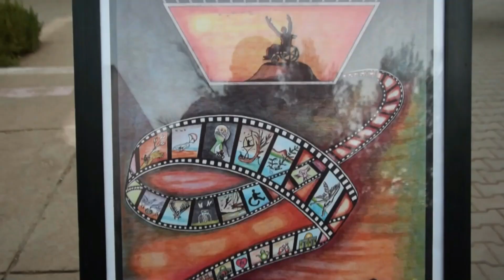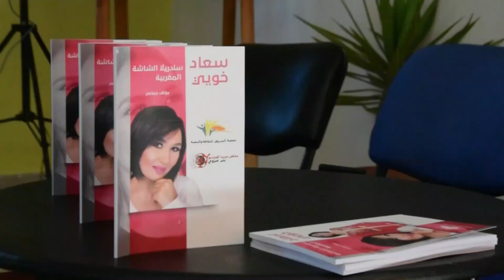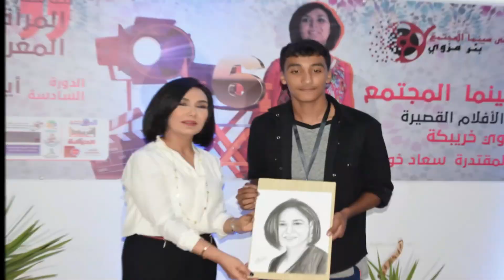خريبكة بئر مزوي نوسطالجيا الدورة السادسة لملتقى سينما المجتمع دورة الممثلة سعاد خويي اقوى اللحظات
تم عرض  عذا الفيديو  مساء الخميس الاخير ضمن افتتاح الدورة السابعة لملتقى سينما المجتمع دورة المحرج سعد الشرايبي، والذي اقيم من 9 الى 11 نونبر 2023

@AINE TV

بئر مزوي_خريبكة_نوسطالجيا_ملتقى سينما المجتمع_السينما